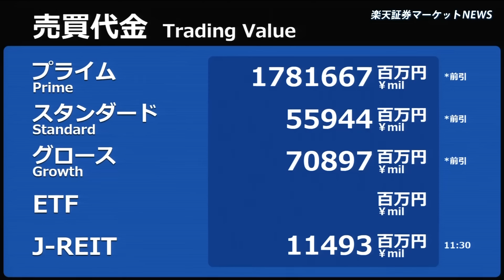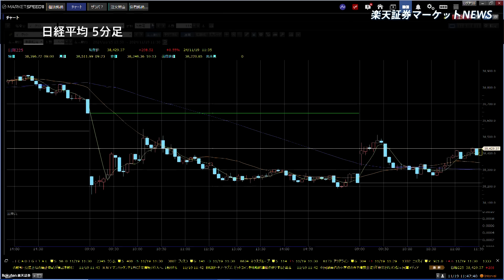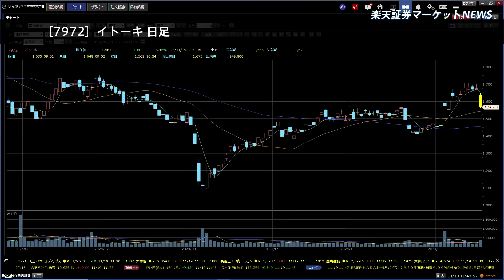楽天証券マーケットＮＥＷＳ 11月19日【前引け】